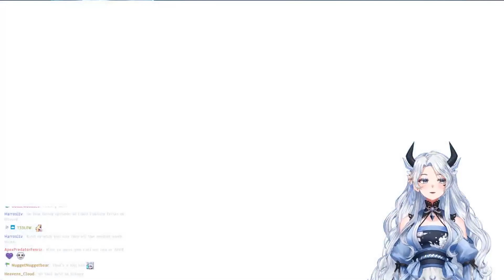xxKanade Plays Crisis Core: Final Fantasy VII Reunion - Episode 5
This segment was streamed December 18, 2022.